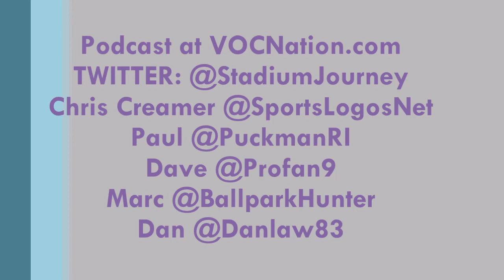Stadium Journey Podcast (315) - Sports Logos with Chris Creamer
With no live sports to talk about, the Team shifts gears and talks Sports Logos with Chris Creamer of Sportslogos.net. Chris discusses how he got into logos and how his relationships with professional teams has developed over time. What are some of the home runs and what are the big whiffs? Paul Baker, Dave Cottenie and Marc Viquez discuss with Chris.